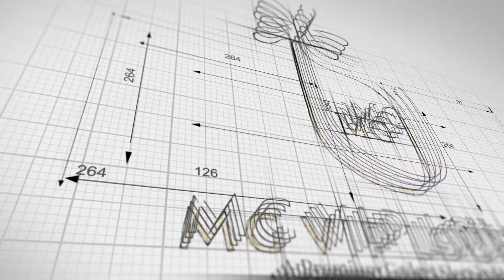This you should always have In Your Car | Premium Car Organizer | Car Magnetic Garbage Trash Bin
Baseus Car Organzier Backseat Storage Bag Magnetic Auto Pocket Holder Car Accessories Car Trash - Premium Product | Best for your Car | Smart Dust/Garbage bin

Brand Name : BASEUS
Type : Seat Back Bag
Material Type : AluminumAlloy+PU Leather
Name : Baseus Large Garbage Bag For Back Seat Of Cars
Color : Black ,Brown
Feature 1 : Car Trash Bag,Car Bin,Car Trash Bin,Car Trash Can
Feature 2 : Garbage Bag,Garbage Bin, Car Garbage Can, Garbage Can Car
Feature 3 : Foldable Garbage Can,Car Dustbin
Feature 4 : Waterproof Car Trash Bag,Waterproof Trash Bin
Feature 5 : Magnetic Car Garbage Can
Feature 6 : Car Accessories,Auto Accessorie
Feature 7 : Car Organizer,Car Seat Organizer,Car Backset Organzizer
Feature 8 : Car Storage,Car Bag,Multifunctional Car Seat Organizer
Function : Trashcan For Car,Car Trash Can Organizer Garbage Holder
Type : Car Pocket,Seat Car Organzier,Backseat Car Organizer,Car Trash Holder

Thanks
MG VIP LOUNGE

✔️ Available @mgviplounge
✅ Delivary 🚚All over 🇮🇳 🫵 Cash on delivery only at ahmedabad

 “Where Style Speaks & Status Matters, MG Starts Its Job”

MOBILE APP:
MG VIP LOUNGE